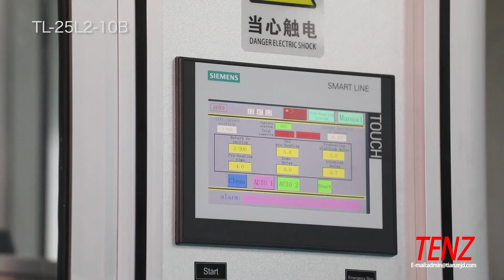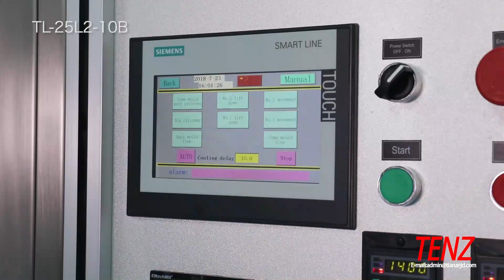TENZ Automatic Silicone Lipstick Production Line/ Automatic Silicone Lipstick Filling Machine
Filling and Labeling Packaging Machine Manufacturer —20 Years Experience：
①Cosmetics Industry‍；
②Food and Beverage Industry；
③Daily Chemical Industry.
【Provide solutions for cosmetics equipment】
【Provide cosmetic packaging solutions】
【Provide cosmetic formulation and R&D technical services and support】
【Providing total services from finalizing the project specifications to installation commissioning and after-sales service & spare parts】
Aman Lee：TENZ Global Business Manager
Tenz Electromechanical Co., Ltd. (TENZ)
Add : No.255-10 Zhongchen Rd Songjiang District Shanghai China